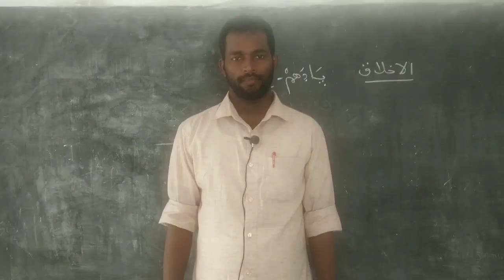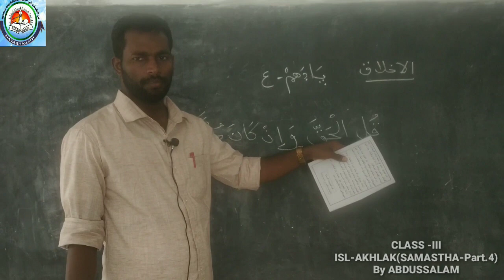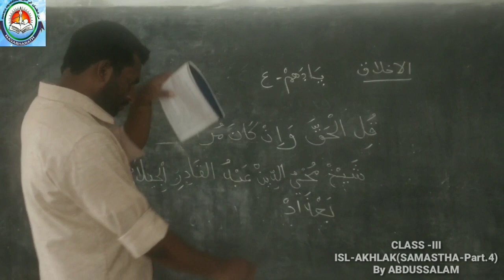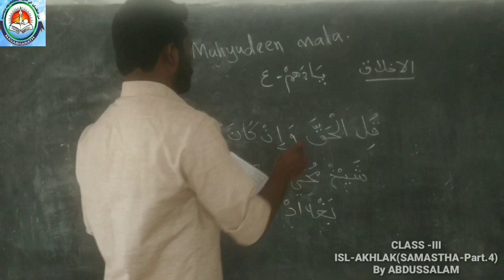CLASS III ISL AKHLAQ (SAMASTHA PART-4) Mr. ABDUSSALAM